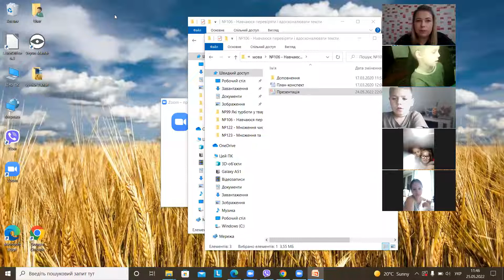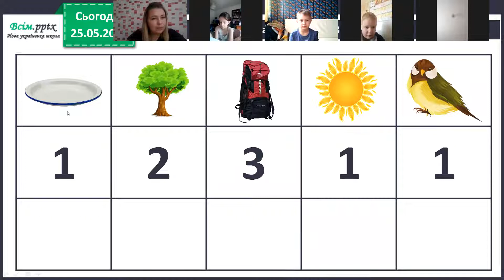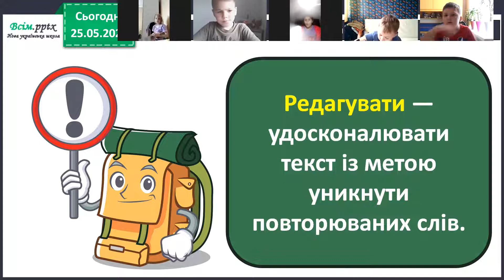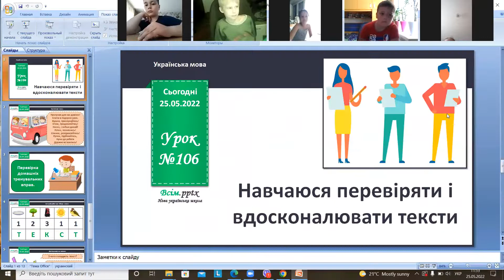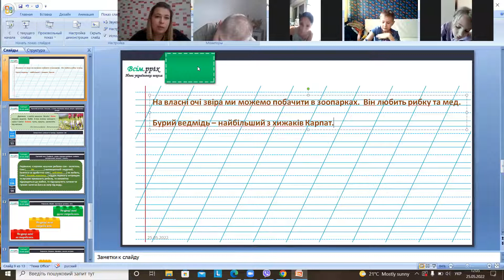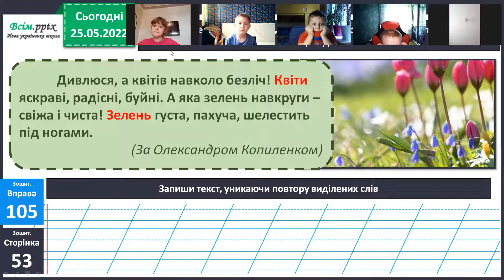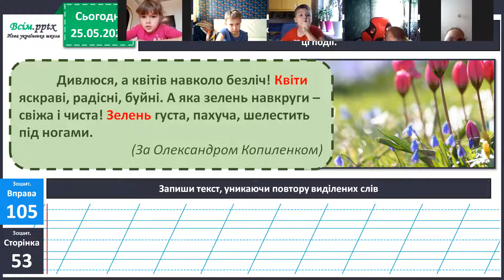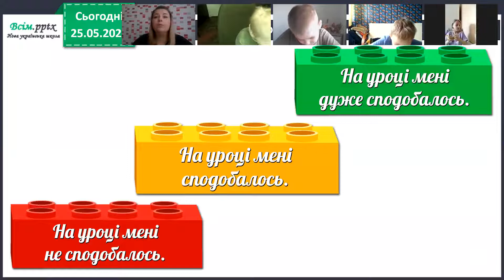укр.мова 25.05, доробити вправу